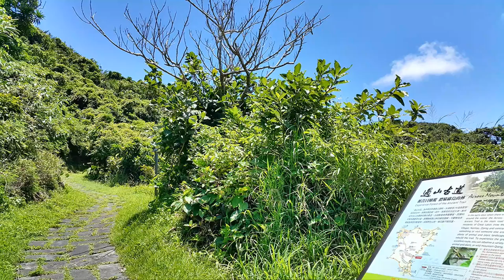綠島2日之旅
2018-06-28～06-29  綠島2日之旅